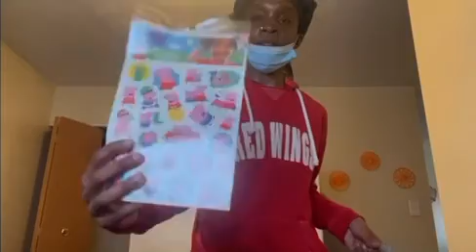MEDICINE THRU MY VEINS